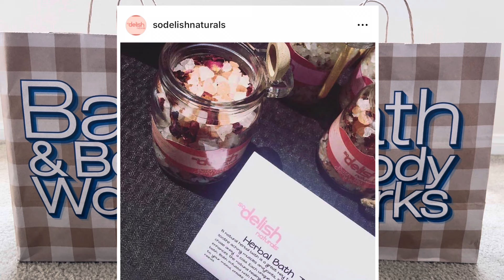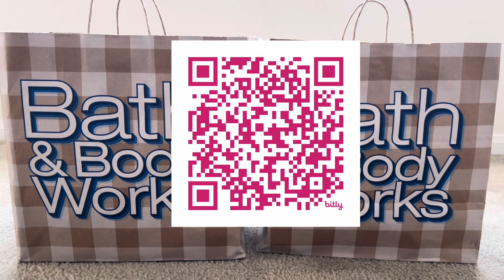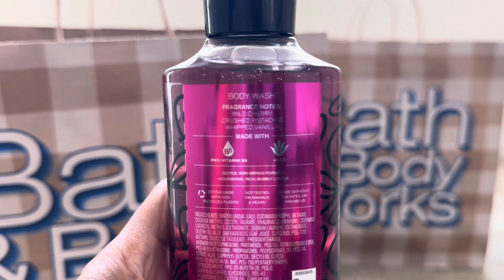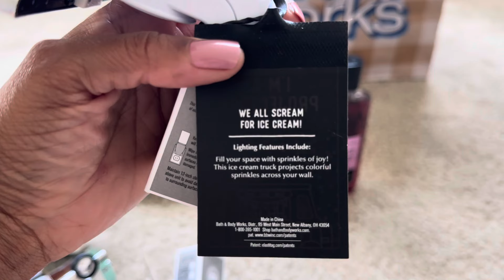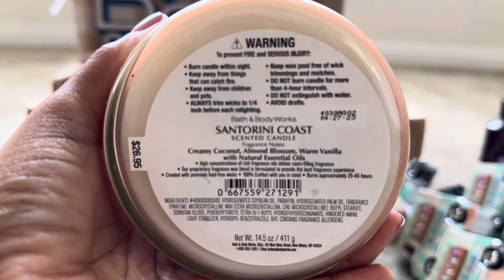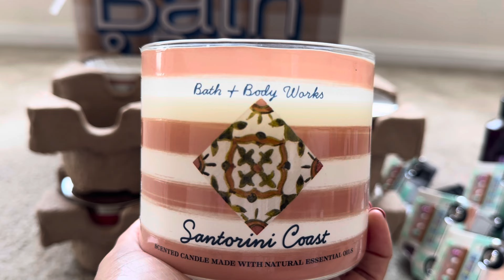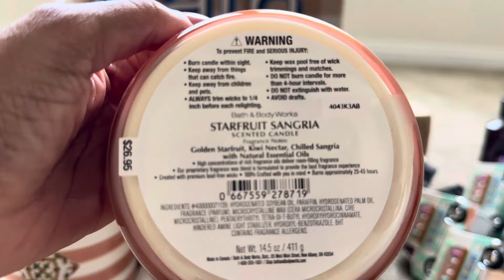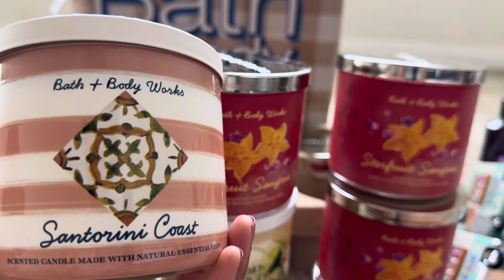B&BW B3G3 HAUL & PERSONAL UPDATE‼️😊selfcare